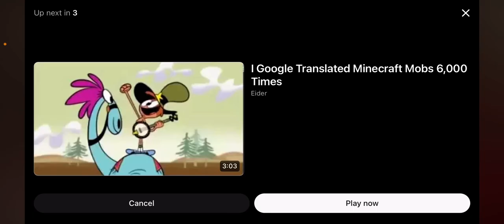Chef pee pee kidnaps pomni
Credit to: @ChefPPTheGamer